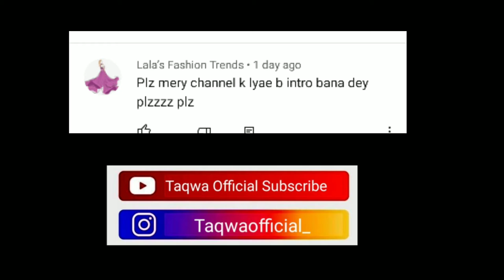lala's fashion trend intro video taqwaofficial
introduction logo